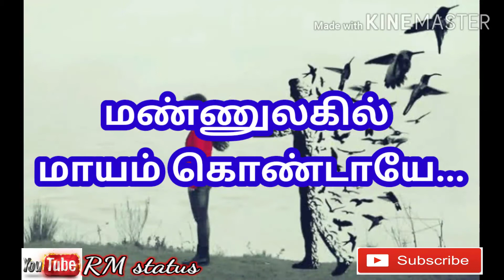Love status//WhatsApp status//kadhal kavithai/Romantic status/couple status/Tamil status/கவிதைகள்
Well come to RM status..
This content is my won lyricals..

This music for free

No Son